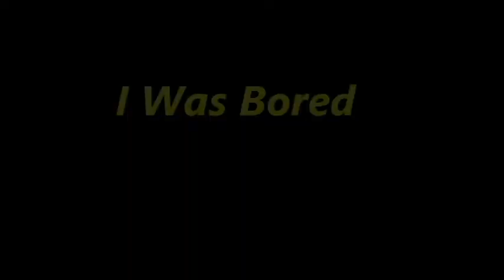WHATS REALLY FUNNY?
Hey My Name Is David, And Yes Its Repeated, And I was Bored I Ran Out Of Ideas But I will Come Up With Something New Next Video .Stay Tune. Subscribe For More corny Stuff I say

David Rodriguez

Thanks Always Always For Stopping By.